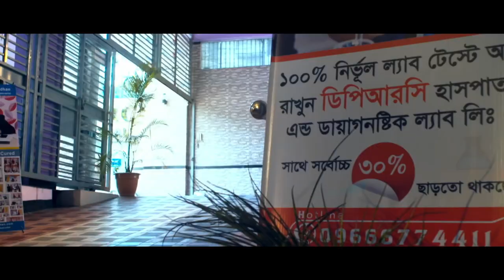ব্যথা আসলে কী, কি করবেন | What Is Pain | Pain & Paralysis | Treatment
ব্যথা আসলে কী? জনলে অবাক হবেন | What Is Pain | Pain & Paralysis | Treatment